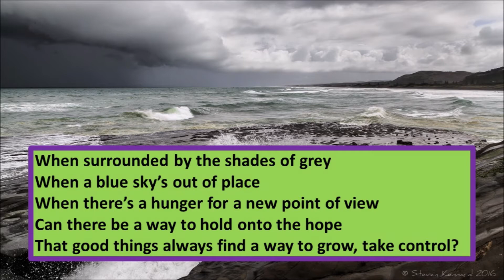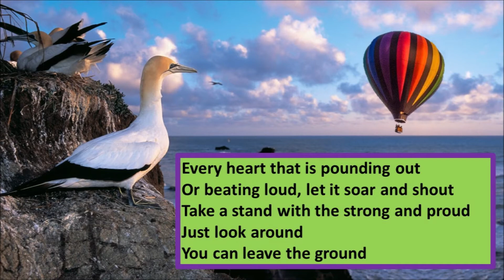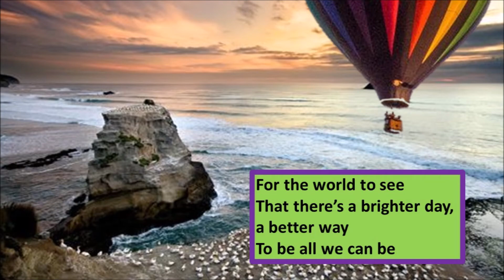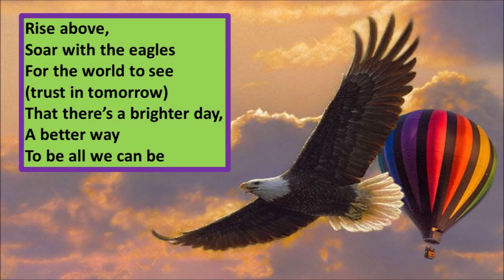We'll Rise Above (for schools)